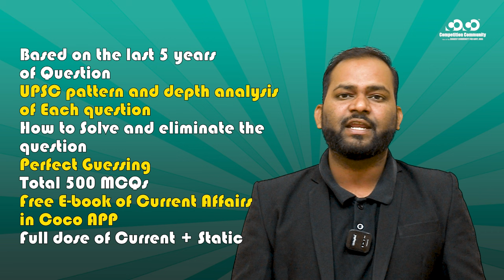2023 का सबसे बड़ा Free MCQ Live Current Affairs National International & State I CGPSC Prelims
👉Current Courses -

Packages Available:-